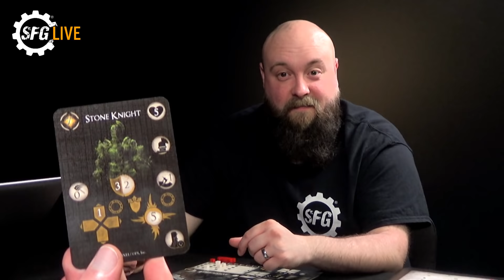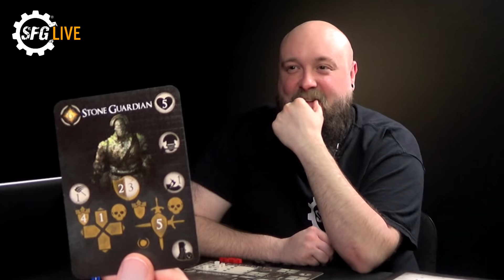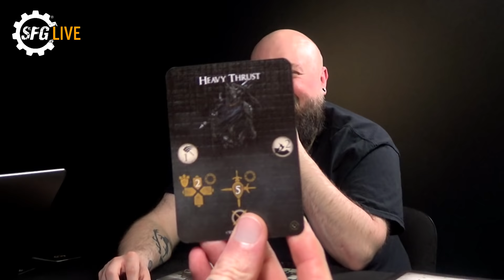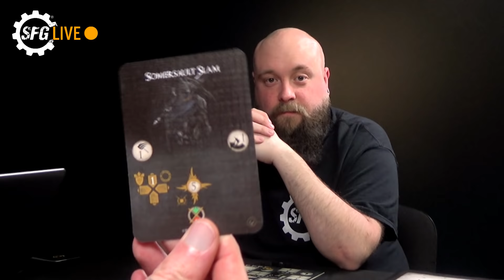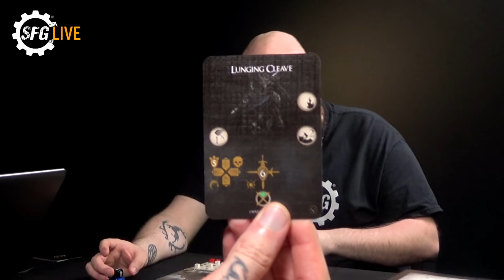Dark Root Expansion Playthrough | Dark Souls: The Board Game